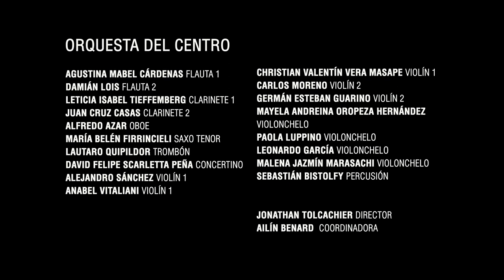HOMENAJE A ÁSTOR PIAZZOLLA (Orquesta del Centro FT PAMPA TRASH)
BANDONEÓN Sinfónico y Expansivo-Grabado en anfiteatro Eva Perón (Parque Centenario), Ciudad de Buenos Aires, Argentina, el 31/10/21.

TEMAS :

1-ADIÓS NONINO (Ástor Piazzolla, arreglo de Pampa Trash)
2-OBLIVIÓN (Ástor Piazzolla)

PAMPA TRASH :

Nicolás Tognola "Gauche"- Bandoneón
Karen Blanco- Bajo
Augusto Villaronga- Guitarra
Juan Manuel López Cano- Piano
Melisa Solignac- Batería

Productor Artístico - Max Masri

Bailarín : Mario Rizzo

ORQUESTA DEL CENTRO :

Jonathan Tolcachier   Director
Ailín Benard Coordinadora
Agustina Mabel Cárdenas Flauta 1
Damián Lois Flauta 2
Leticia Isabel Tieffemberg  Clarinete 1
Juan Cruz Casas  Clarinete 2
Alfredo Azar Oboe
María Belén Firrincieli Saxo tenor
Lautaro Quipildor  Trombón
David Felipe Scarpetta Peña  Concertino
Alejandro Sánchez  Violín 1
Anabel Vitaliani  Violín 1
Christiam Valentín Vera Masape Violín 1
Carlos Moreno Violín 2
German Esteban Guarino  Violín 2
Mayela Andreina Oropeza Hernández Violonchelo
Paola Luppino Violonchelo
Leonardo Garcia Violonchelo
Malena Jazmín Maraschi Violonchelo
Sebastián Bistolfy Percusión

Filmado y editado por MANDINGUES Estudio Audiovisual